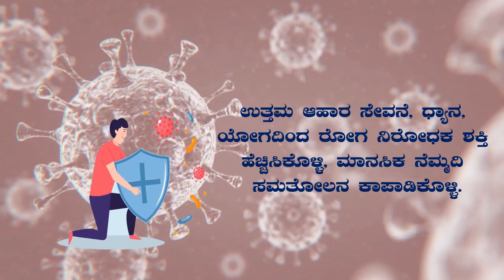ವೈದ್ಯರ ನಿರ್ಲಕ್ಷ್ಯದಿಂದ ರೋಗಿ ಸಾವು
ಚಿಂತಾಮಣಿ : ವೈದ್ಯರ ನಿರ್ಲಕ್ಷ್ಯದಿಂದ ರೋಗಿ ಸಾವಿಗೀಡಾಗಿದ್ದು, ಕುಟುಂಬಸ್ತರ ಆಕ್ರಂದನ ಮುಗಿಲು ಮುಟ್ಟಿತ್ತು. ಎಂ.ಮುಟ್ಟಕದಳ್ಳಿ (ಗ್ರಾಮ) ತಲಗವಾರ ಹೋಬಳಿಯ ಮುನಿಸ್ವಾಮಿಗೌಡ ವಯಸ್ಸು 45  ಇವರನ್ನು ಉಸಿರಾಟದ ತೊಂದರೆಯಿಂದ ಸರ್ಕಾರಿ ಆಸ್ಪತ್ರೆಗೆ ದಾಖಲಿಸಲಾಗಿತ್ತು. ದಾಖಲೆಗೂ ಮುನ್ನವೇ ಇವರಿಗೆ ಕೋವಿಡ್ ಪರೀಕ್ಷೆ ಮಾಡಲಾಯಿತು. ಆ ಪರೀಕ್ಷೆಯಲ್ಲಿ ನೆಗಟಿವ್ ಬಂದಿದ್ದು, ಇವರಿಗೆ ಯಾವುದೇ ರೀತಿಯ ಕೋವಿಡ್ ಇಲ್ಲ ಎಂದು ಸ್ವತಃ ಅಲ್ಲಿನ ವೈದ್ಯ ಅಧಿಕಾರಿಯೇ ದೃಢಪಡಿಸಿದರು. ಆದರೆ ತೀವ್ರ ಉಸಿರಾಟದ ತೊಂದರೆಯಿಂದ ಮನೆಯವರು ತಡರಾತ್ರಿ 11ಕ್ಕೆ ಆಸ್ಪತ್ರೆಗೆ ದಾಖಲಿಸಿದರು. ಆದರೆ 11:45 ಕ್ಕೆ ವೈದ್ಯರು ಚಿಕ್ಕಬಳ್ಳಾಪುರ ಜಿಲ್ಲಾಸ್ವತ್ರೆಗೆ ಕಳುಹಿಸಿದರು. ಆದರೆ ಅಲ್ಲಿ ಬೆಡ್ ಇಲ್ಲ ಎಂದು ಪುನಃ ಚಿಂತಾಮಣಿ ಆಸ್ವತ್ರೆಗೆ 3 ಗಂಟೆಗೆ ಕರೆತಂದರು ನಂತರ ವೈದ್ಯರ ನಿರ್ಲಕ್ಷ್ಯದಿಂದ ರೋಗಿ ಸಾವನ್ನಪ್ಪಿದರು ಎಂದು ಮೃತರ ಕುಟುಂಬದವರು ಆರೋಪಿಸಿದ್ದಾರೆ.
ವರದಿ : ಶ್ರೀಕಾಂತ್ ಎಸ್ ಎಮ್